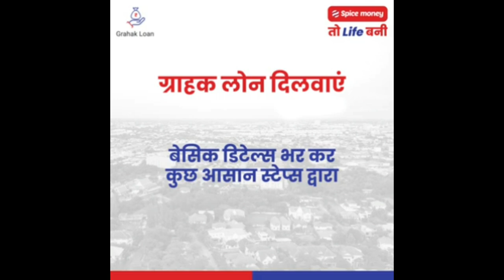Spice Money Loan Provider | बने अपने क्षेत्र का Loan Provider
(समय सुबह 10 से शाम 5 रविवार अवकास) कार्यालीन समय के बाद फ़ोन बंद रहेगा